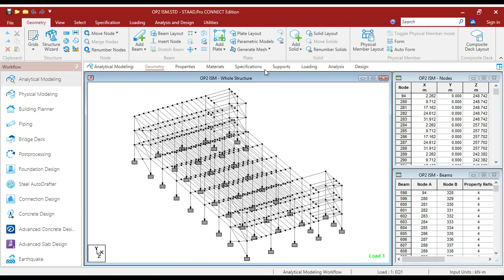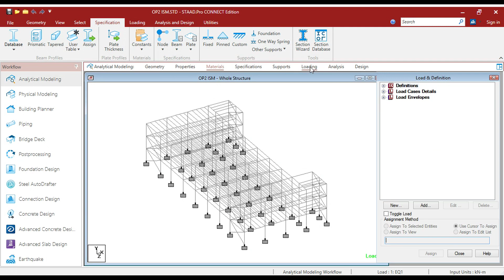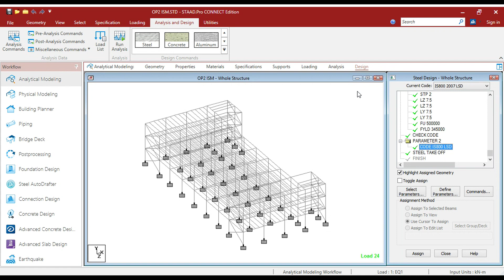Common Mistake in Design of Steel Structure in Staad.Pro Connect Edition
in these video learn about common mistake do by intermediate and some time expert structure engineer is they combine AISC AND IS code.

mistake do by structural engineer in staadPro
common mistake in structure engineer
PEB analysis and design
steel structure anlysis and design
staadPro advance concept
StaadPro basic to advance